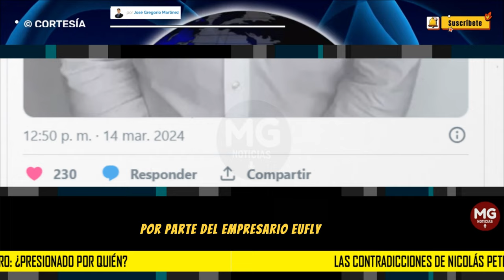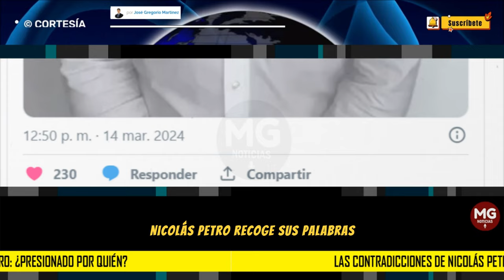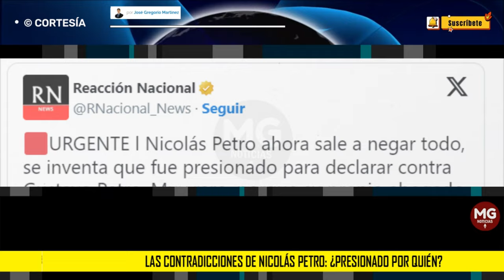LAS CONTRADICCIONES DE NICOLAS PETRO: ¿Presionado por quién? ⛔ por José Gregorio Martínez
"No me voy a inmolar por mi papá", dijo Nicolás Petro en una entrevista hace siete meses. Hoy recoge sus palabras y asegura que fue "presionado" para declarar contra su padre. Sin embargo, admitió la financiación para un evento en Barranquilla por parte del empresario Euclides Torres, beneficiado con contratos por unos 46 millones de dólares bajo el Gobierno de Gustavo Petro